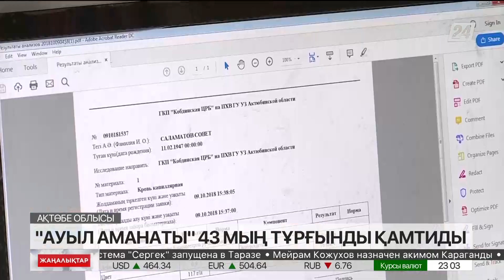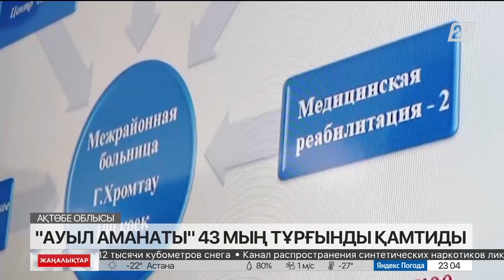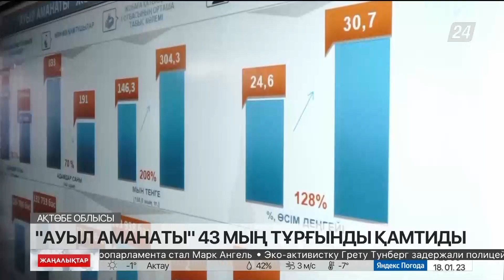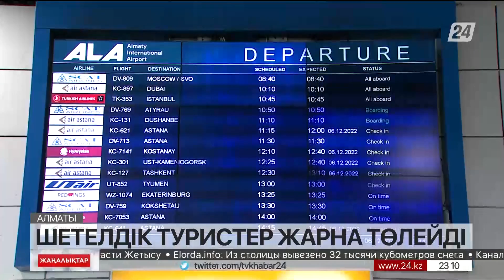18 қаңтар 2023 жыл - 23:00 жаңалықтар топтамасы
18 қаңтар 2023 жыл - 23:00 жаңалықтар топтамасы